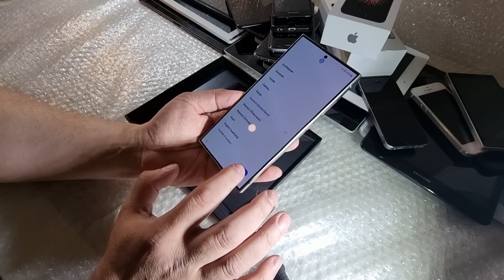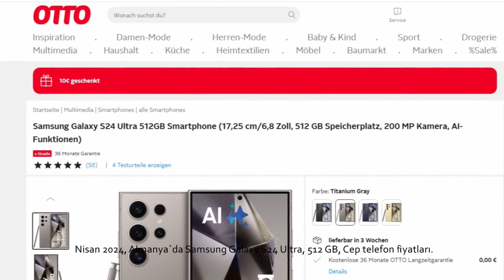Samsung Galaxy S24 Ultra, Paket Açılışı ve Almanya fiyatı?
Nisan 2024, Almanya`da Samsung Galaxy S24 Ultra, 512 GB, Cep telefon fiyatları.

Almanya`nın en tanınmış kataloğu OTTO katalog.
Yeni, Orijinal ambalajında, nakit Fiyatı 1570 Euro
Samsung Galaxy S24 Ultra, 512 GB.

Fotograflar:
Mustafa Makinist

Hazırlayan Sosyal Pedagojik Aile ve Gençlik Danışmanı ve Bilgisayar Teknisyeni Mustafa Makinist